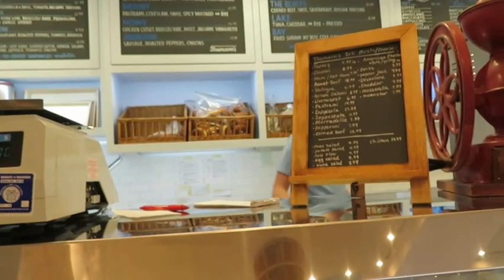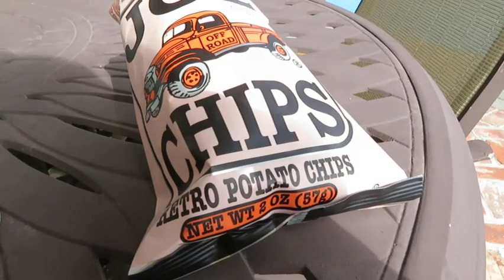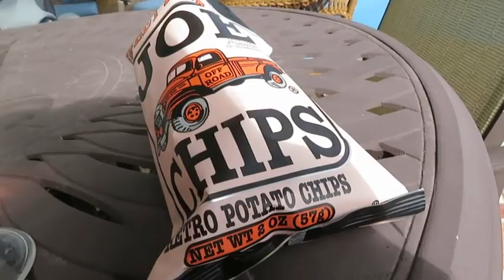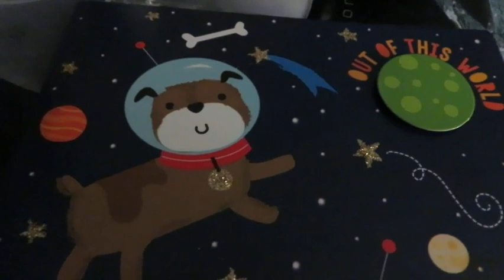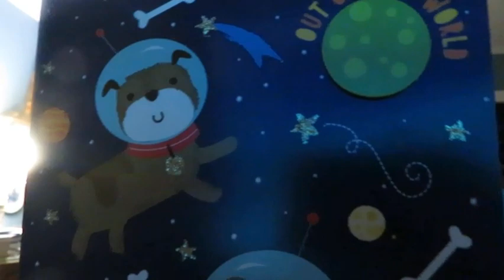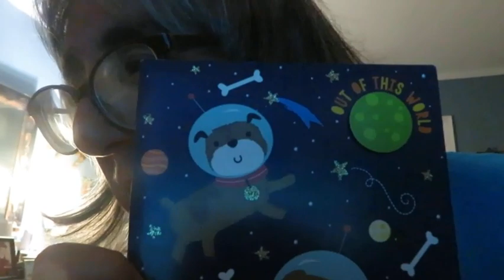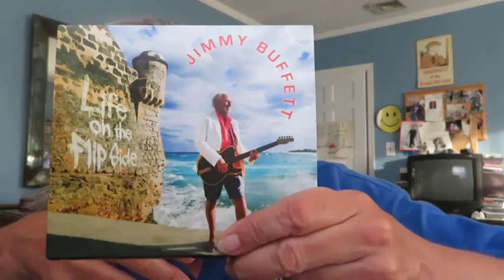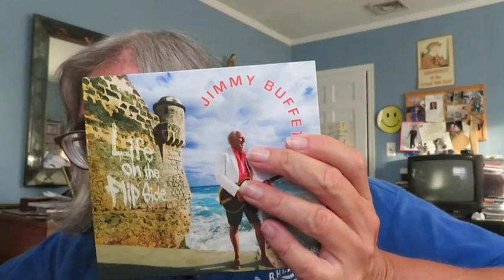Nature,music amd a sunset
Sunsets and nature and new music are the highlights of this video